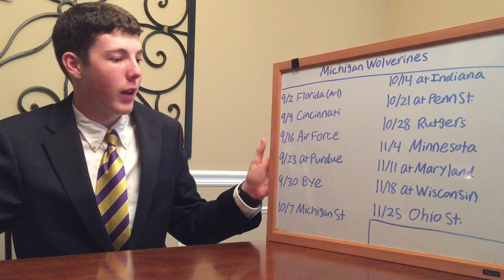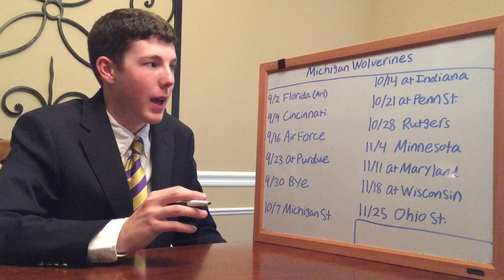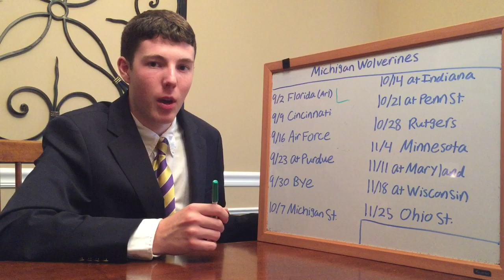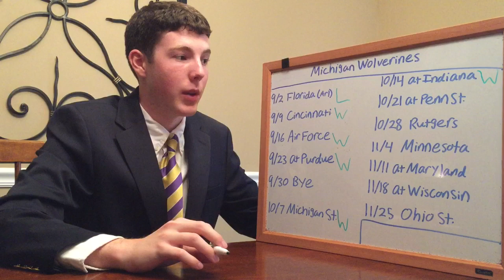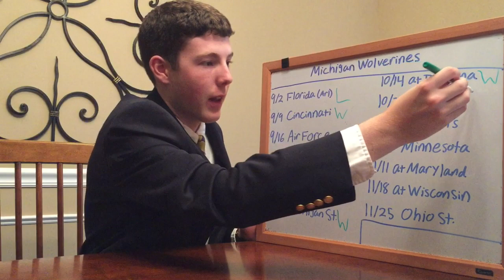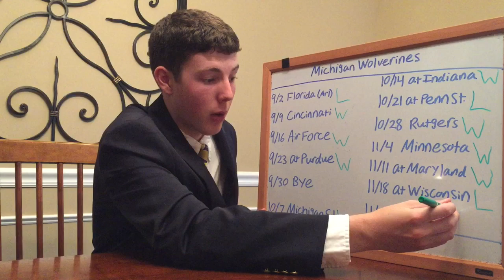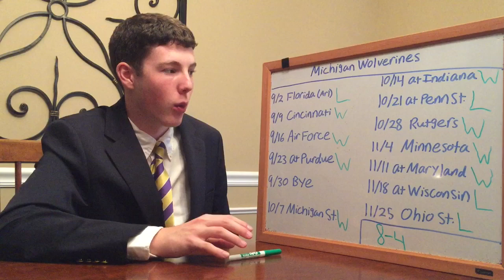2017 Michigan Football Predictions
Michigan was so close to making the playoff last year. But they fell short and lost to Florida State in the Orange Bowl. This year they only return 5 starters but will still be competitive. I have them taking a step back though and finishing 8-4. ALSO, this was made before Florida's suspension of 7 players. And make sure to share the videos!